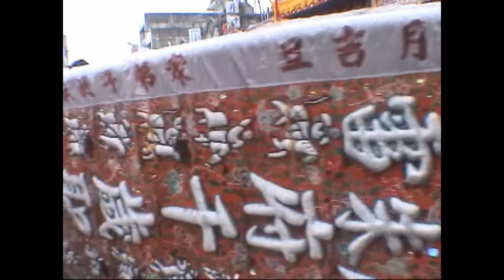2011台南金唐殿代天巡狩紀實5